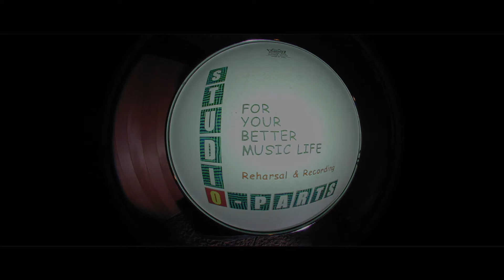週刊スタジオオーパーツ Vol.76「RINGO」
Ustream 週刊スタジオオーパーツ
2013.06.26に配信した番組です

毎週水曜日 夜11時〜ZouSunとピエロによるナビゲーションで
スタジオオーパーツでのスタジオライブや
楽器 機材等を配信致します
是非 ヘッドフォンでお楽しみ下さい